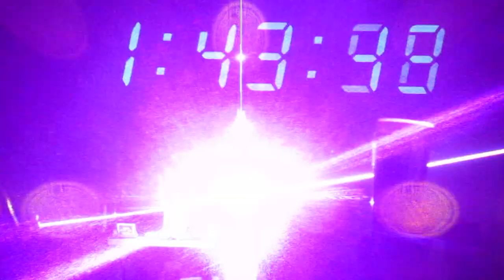fat boy slim vieilles charrues 2018